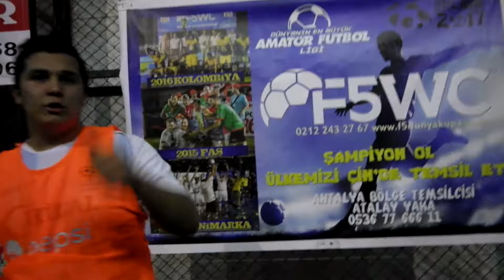HURMA SPOR YÖRÜK SPOR RÖPORTAJ